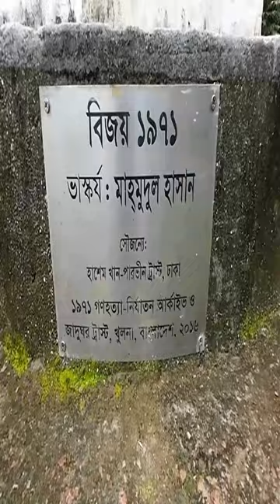Bharat Bangladesh Maitri Udyan South Tripura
Bharat-Bangladesh Maitri Udyan in Chottakhola was one of the base camps of Bangladeshi Freedom Fighters from where they launched guerrilla warfare against the Pakistani army in Chittagong, Comilla and greater Noakhali.